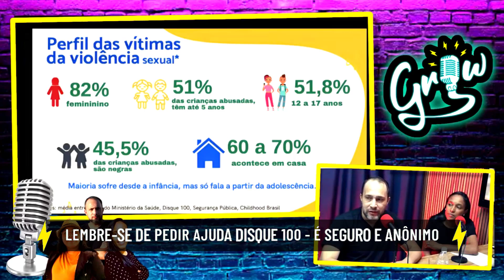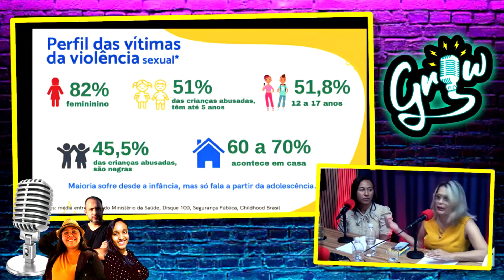FUTURO EM XEQUE: O Destino das Crianças do Brasil | Guida Carvalho e Selma Santos | Grow Podcast 40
🧠Livros para evoluir em 12 meses
▶️Quem ama Educa

O tráfico de crianças é uma realidade chocante e perturbadora que assola o Brasil. Neste artigo, exploraremos profundamente essa questão que muitas vezes é negligenciada pela sociedade. Trata-se de um problema complexo e multifacetado que afeta crianças em todo o país, especialmente em regiões economicamente desfavorecidas, como o Amazonas.

 A Condição Financeira e o Abandono
Um dos aspectos mais alarmantes dessa problemática é o papel desempenhado pela condição financeira das famílias. Em muitas áreas, os próprios pais, devido à extrema pobreza, chegam ao ponto de venderem seus próprios filhos para situações de exploração. Isso é uma triste realidade que revela a desigualdade financeira profunda no Brasil.

 Estados Pobres e a Falta de Oportunidades
Essa situação não é exclusiva do Amazonas, mas também ocorre em outros estados igualmente carentes. A falta de oportunidades educacionais e de trabalho leva muitos pais a acreditarem que não têm escolha a não ser negociar o futuro de seus filhos. A falta de cultura e cursos de formação agrava ainda mais essa problemática.

 Prostituição Infantil e Comunidades Ribeirinhas
Um dos resultados mais devastadores desse tráfico é a prostituição infantil. Meninas com apenas 10, 11 ou 12 anos de idade são frequentemente vítimas desse crime. As comunidades ribeirinhas, de difícil acesso e recursos limitados, tornam-se locais propícios para o aliciamento de menores.

 O Papel das Autoridades
Uma parte perturbadora dessa história é o envolvimento de autoridades que deveriam proteger as crianças. Em vez disso, alguns políticos e membros da Polícia Federal são acusados de participar ativamente do tráfico. Isso é um claro abuso de poder e uma traição à confiança do público.

 A Ineficiência das Autoridades
A falta de recursos e a ineficiência do sistema também contribuem para a continuação desse problema. Muitas vezes, as vítimas são silenciadas, desacreditadas ou ignoradas, em vez de receberem a proteção e o apoio de que necessitam.

 Estatísticas Alarmantes
As estatísticas sobre o tráfico de crianças no Brasil são alarmantes. A cada ano, cerca de 50 mil crianças são vítimas de tráfico sexual no país. A maioria delas são meninas com idades entre 12 e 18 anos. Esses números representam um verdadeiro pesadelo que a sociedade brasileira precisa enfrentar.

 Conclusão
O tráfico de crianças é uma tragédia que persiste sob nossos olhos. É um problema que não pode ser mais ignorado ou minimizado. É dever de todos nós, como sociedade, exigir ações imediatas das autoridades para proteger nossas crianças e adolescentes. Somente através da conscientização, denúncia e pressão política podemos começar a erradicar esse mal que assola o nosso país. Afinal, a proteção das crianças deve ser uma prioridade inegociável.